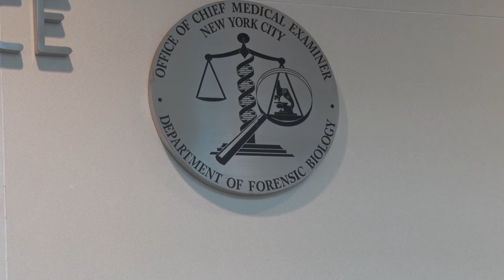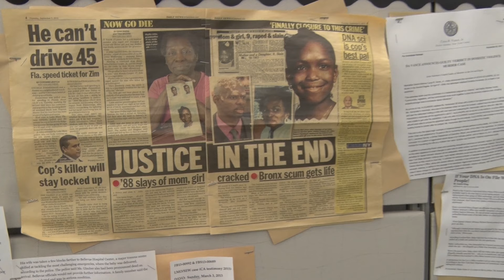Local 3005 Crime Solvers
NYC's Office of Chief Medical Examiner Office/ Local 3005 Criminalists doing their part using science to solve crimes.